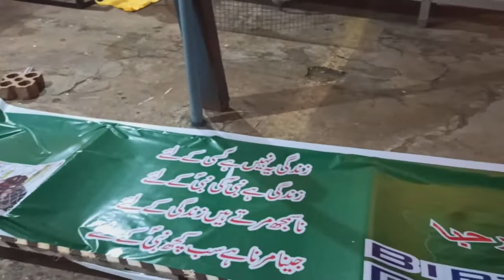JASHN-E-MILAD UN NABI PREPARATION IN TUMKUR GOODSHED COLONY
Milad un nabi in tumkur godshed colny 3 din banaya jata hai

Camera
Istu Mohammad